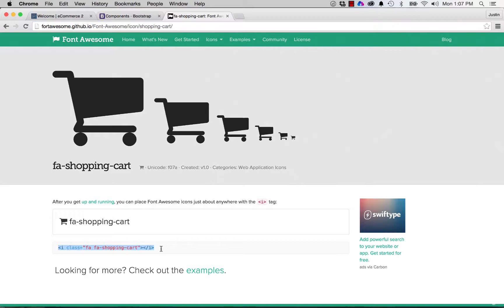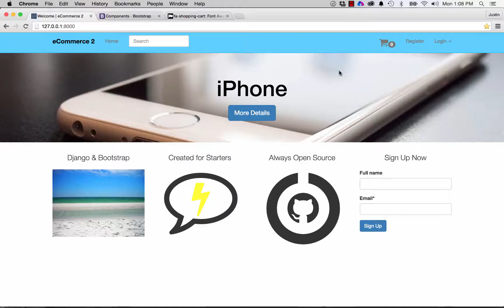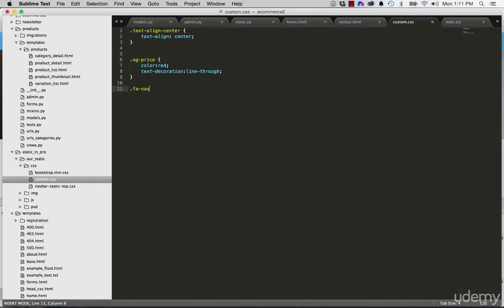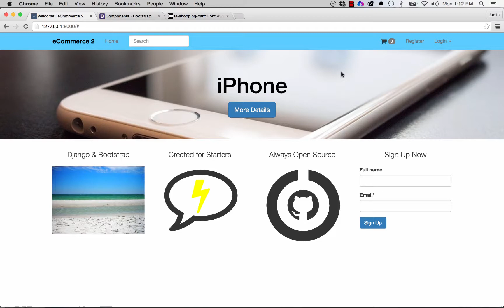Coding || 33. Shopping Cart Icon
learn Coding for entrepreneurship